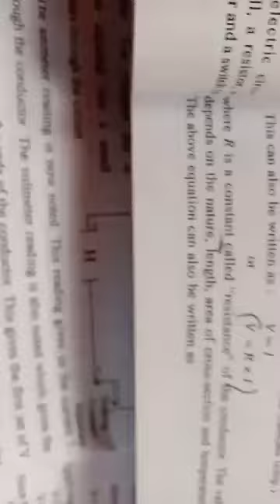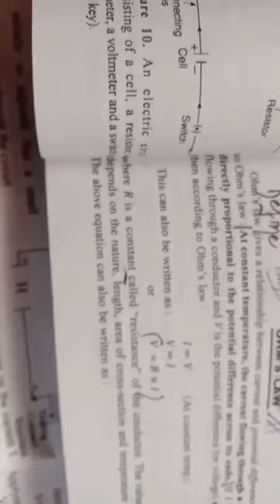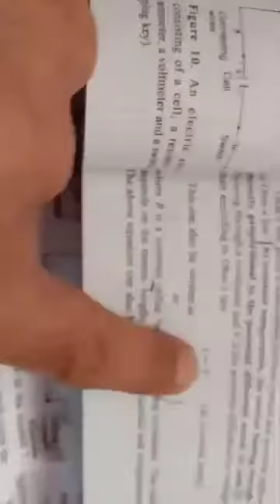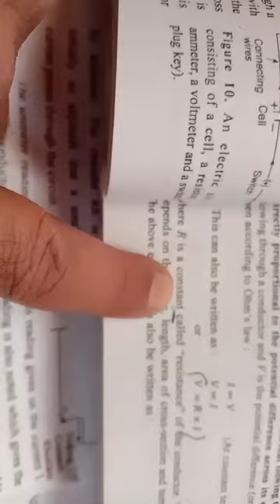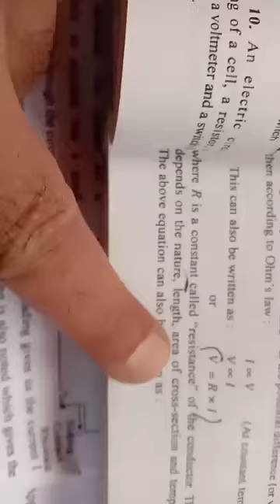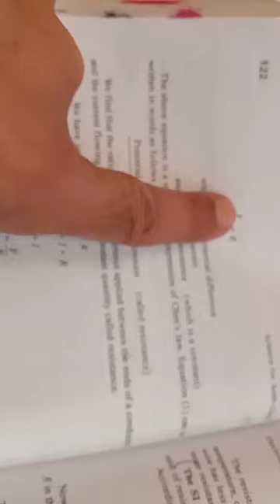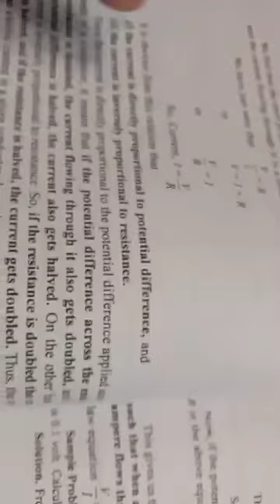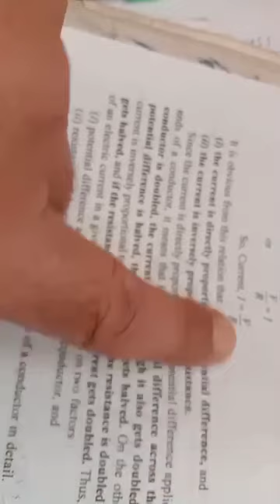Nisar Ahmad Tr BHS Konagabra class Xth Sub Science Topic Ohm's Law.